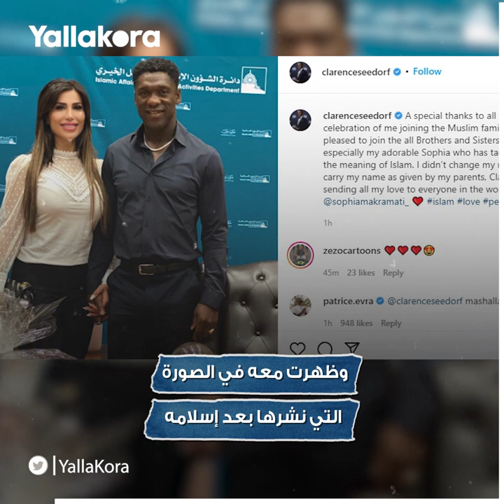"لم يغير اسمه".. ما لا تعرفه عن الأسطورة سيدورف الذي أشهر إسلامه